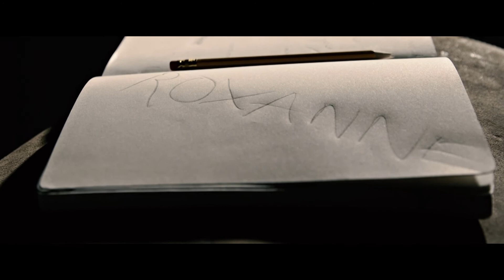Cyrano de Bergerac Trailer 2015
Cyrano de Bergerac at Northern Stage

WED 29 APR - SAT 16 MAY, 7.30pm

SAT MATINEE 2, 9 & 16 MAY, 2pm

MON STRAIGHT FROM WORK 11 May, 6pm

Co-produced by Northern Stage and Royal & Derngate

“I’m going to take the simplest approach to life of all. I’ve decided to excel in everything.”

A poet and a soldier, a brawler and an incurable romantic., Cyrano de Bergerac is a hero  -  first among men but totally lost among women. He is blessed with being brilliant at everything and cursed by having the biggest nose in all of France.

Cyrano is hopelessly in love with Roxane, his equal in wit but every bit as beautiful as he is ugly. Afraid of confessing his love he becomes a protector and confidante. Christian, a handsome cadet but not the sharpest sword in the armoury, catches Roxane’s eye and with his mighty heart breaking, Cyrano sets about using his unequalled skill as a poet to write ravishing love letters between the two.

The panache of one of literature’s most famous love triangles is brought to life in this epic production, staged with passion, bravado, joy and heartache. Duels are fought, honour defended, villains defeated, and cakes eaten.

“Anthony Burgess’s deft translation” The Guardian
“Brilliant Anthony Burgess translation” Independent
“The bounce and brilliance of Anthony Burgess’s translation” What's On Stage
“Anthony Burgess’s witty and touching verse translation” Telegraph